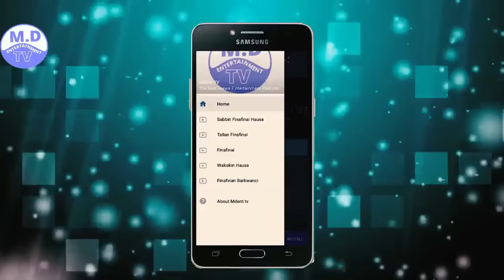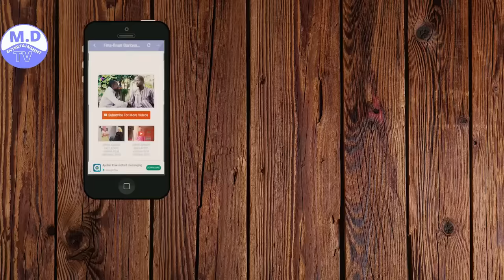KARSHEN ZAMA 3&4 LATEST HAUSA FILM 2020